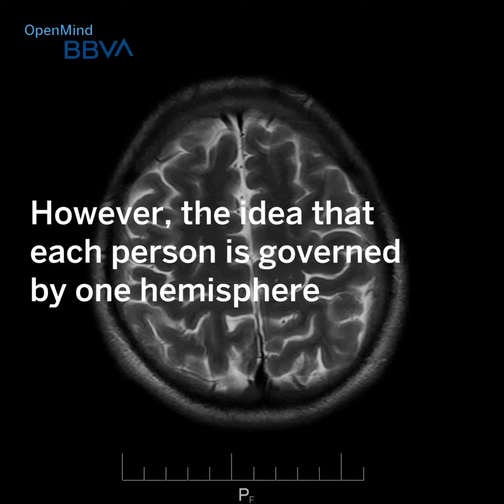The Left-Handed Brain, Between Science and Myth | Science pills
What do da Vinci’s Mona Lisa and the Beatles’ Yesterday have in common? Both masterpieces are the product of a left hand. Left-handedness, present in about 10% of the population, is a feature that has been so speculated about that it is difficult to distinguish fact from myth: is there a genius typical of left-handed people?